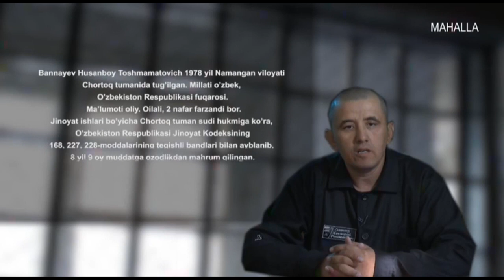Tazarru | Бировларнинг пулини ўзлаштириб олган жиноятчи [22.01.2020]